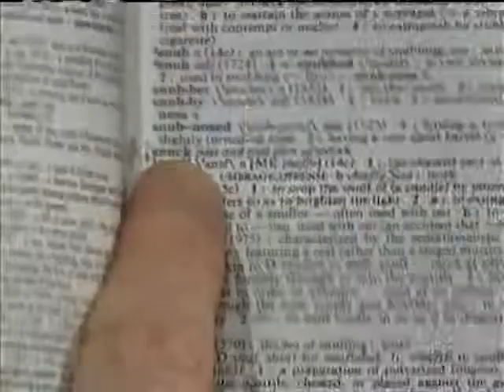Jennifer Garner on "Late Night with Conan O'Brien" - 2/13/03